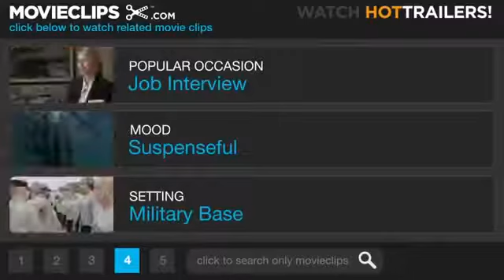Close Encounters of the Third Kind (6/8) Movie CLIP - Communicating with the Mothership (1977) HD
Close Encounters of the Third Kind Movie Clip

Scientists try to communicate with the Mothership using light and musical tones.

Cast: Richard Dreyfuss, François Truffaut, Melinda Dillon
Producer: Clark L. Paylow
Screenwriter: Hal Barwood, Jerry Belson, Matthew Robbins, Steven Spielberg
Film Description: Steven Spielberg followed Jaws (1975), his first major box-office success, with this epic science fiction adventure about a disparate group of people who attempt to contact alien intelligence. Roy Neary (Richard Dreyfuss) is an electrical lineman who, while sent out on emergency repairs, witnesses an unidentified flying object, and even has a "sunburn" from its bright lights to prove it. Neary's wife and children are at first skeptical, then concerned, and eventually fearful, as Roy refuses to accept a "logical" explanation for what he saw and is prepared to give up his job, his home, and his family to pursue the "truth" about UFOs. Neary's obsession eventually puts him in contact with others who've had close encounters with alien spacecraft, including Jillian (Melinda Dillon), a single mother whose son disappeared during her UFO experience, and Claude Lacombe (celebrated French filmmaker François Truffaut), a French researcher who believes that we can use a musical language to communicate with alien visitors. Lacombe's theory is put to the test when a band of government researchers and underground UFO enthusiasts (including Neary) join for an exchange with alien visitors near Devil's Tower, Wyoming. In 1980, a "Special Edition" was released. While its primary selling point was the addition of scenes inside the alien spaceship, Spielberg claimed that he also cleaned up some choppy editing in the second act.